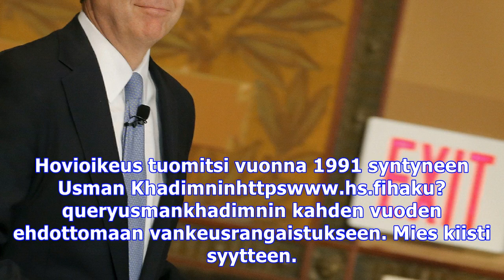Postinjakaja raiskasi naisen rappukäytävässä espoossa – hovioikeuden mukaan mies käytti hyväkseen n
Helsingin hovioikeuden mukaan postinjakaja raiskasi naisen rappukäytävässä Espoossa. Rikos tapahtui toukokuussa 2014. Tuomion mukaan mies oli päästäny...
Postinjakaja raiskasi naisen rappukäytävässä espoossa – hovioikeuden mukaan mies käytti hyväkseen naisen päihtymystä Kuvien ja äänten käyttävät videot eivät kuulu tekijänoikeuksieni. Jos se on sinun. haluat poistaa sen.